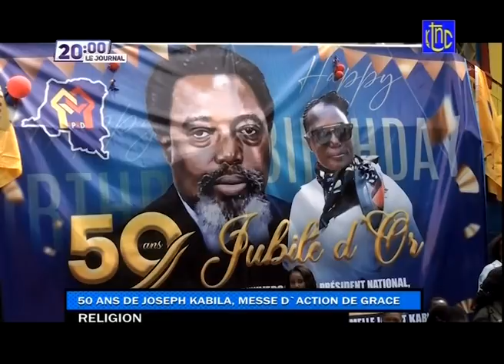🔴 URGENT : EXCLU - IMPORTANT COMMUNICATION DE LA PRÉSIDENCE DE LA RDC + JOURNAL EDITION 20H00